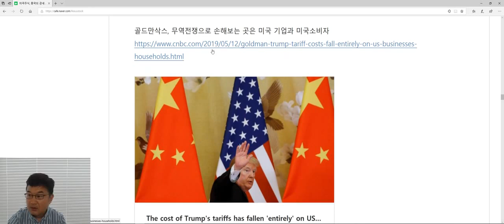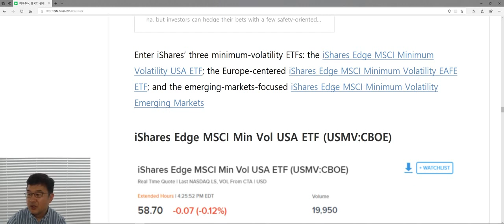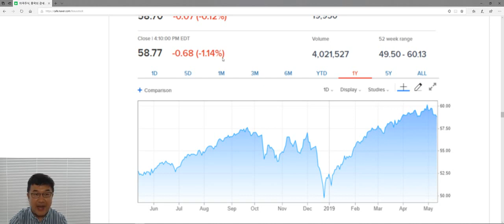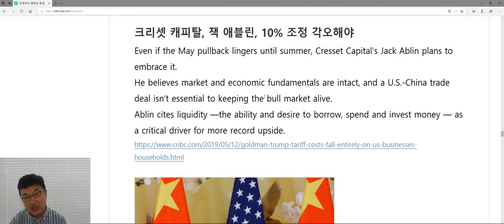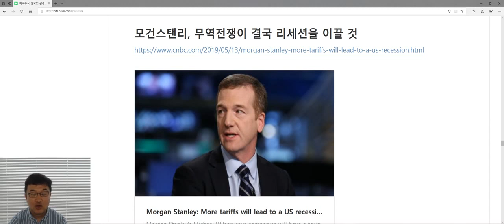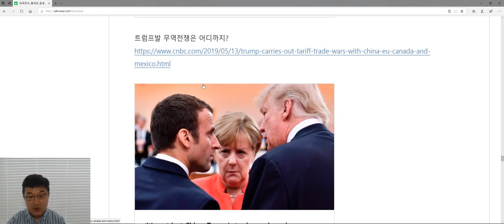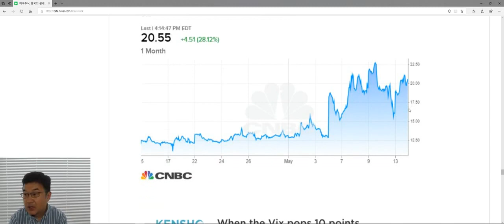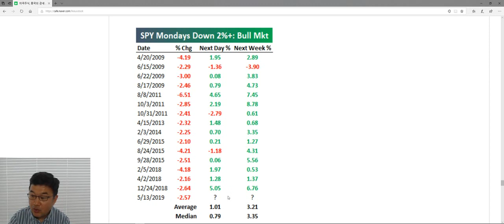주식시장 급락시기에 빛을 발하는 ETF 5개 (CNBC) - 5/14일 새벽방송 편집본